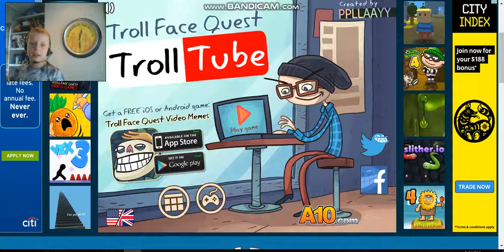Troll Face Quest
Troll Face Quest Level 5 - WOW!